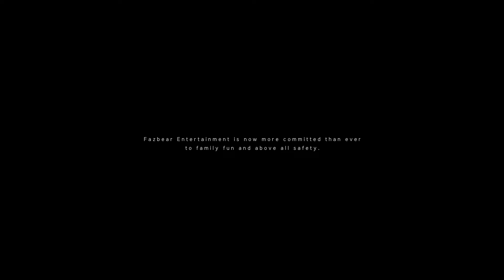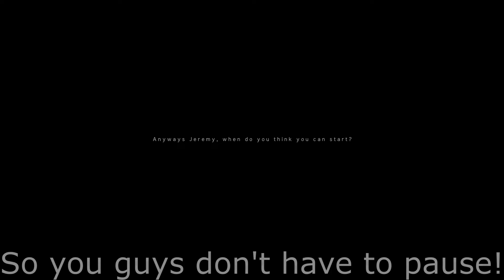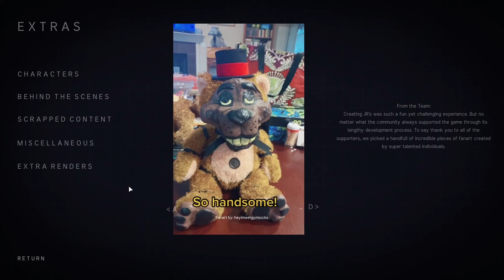This Is Insane! (Jr's Ep6)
Hello everyone, and welcome back to another video on the channel, and today we are back in Jr's on night 6. This night was very hear and confusing at first, but we got it in the end, thanks to the people on ambiance's discord server for the help!